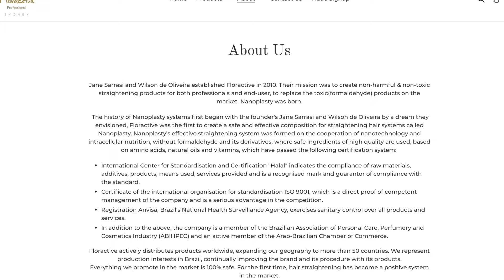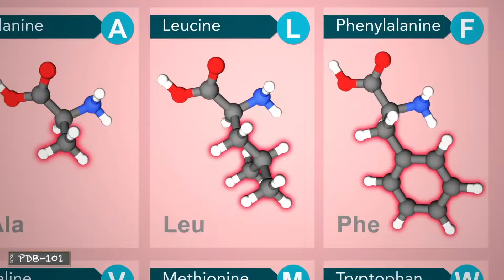LA NANOPLASTIA ROVINA I CAPELLI? PARLIAMONE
Spero che il video vi piaccia, grazie mille se lascerete un like o un commento!